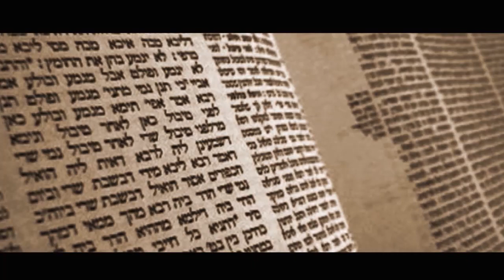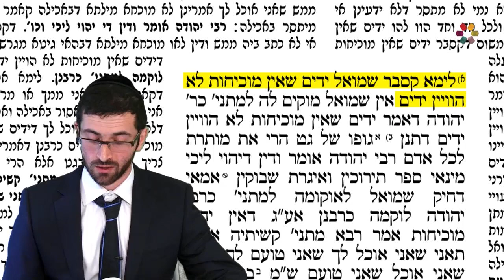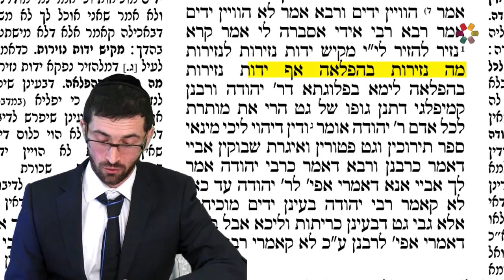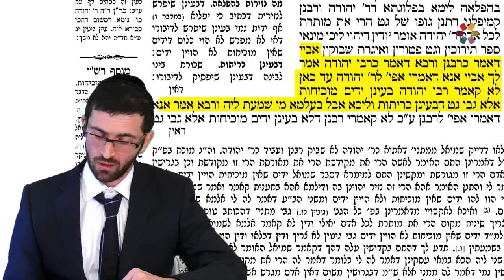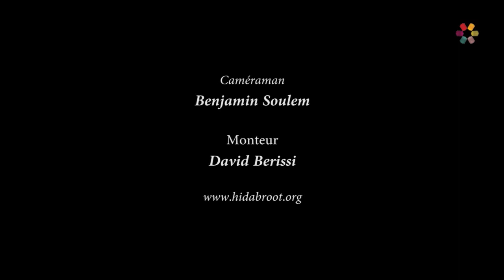Traité Nédarim - Page 5 - Rav Itshak Nataf